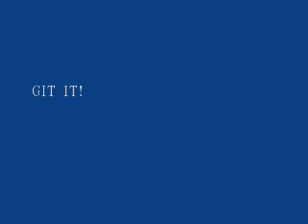Aldean vs Broadway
Jason Aldean vs Broadway